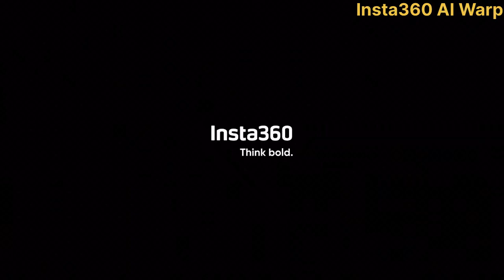Insta360 AI Warp